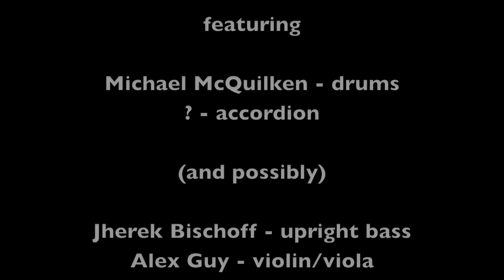Jason Webley with The Choir LIVE "With" and a Story 11/11/11 (22/29) HD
Jason Webley performs his song "With" complete with a choir of many of the people helping with the show and his band. he put together this amazing show for 11/11/11 and to signify a well-deserved break from touring... but don't worry, he'll be back...

I also have videos (and an interview!) of Jason, the Monsters of Accordion 2009, Amanda Palmer and more...

filmed at The Moore Theater in Seattle, WA on November 11, 2011.